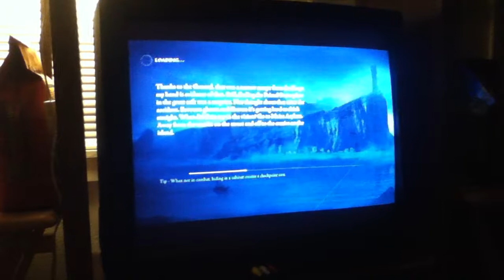Adriana plays Thief pt 1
Behold...what happens when me and my sister attempt the only horror level in Thief. and yes I am a pansy when it comes to horror games, spiders in horror and when they happen to be huge fuckers in other video games as well. I love to get scared but I also hate to be scared then again, who doesn't right?